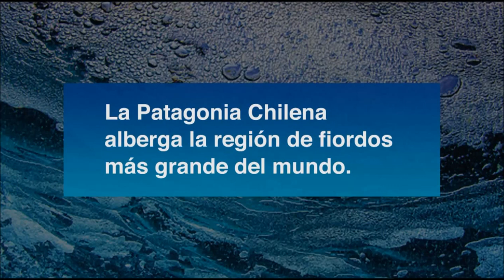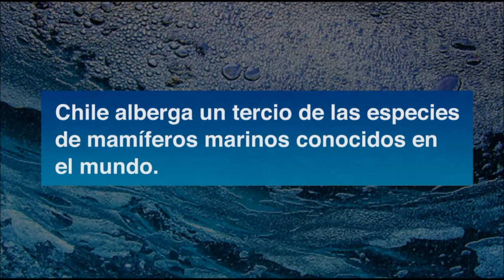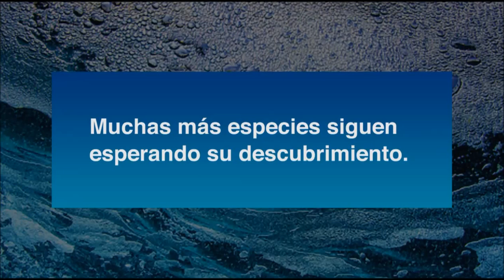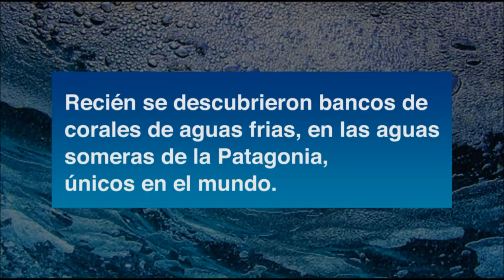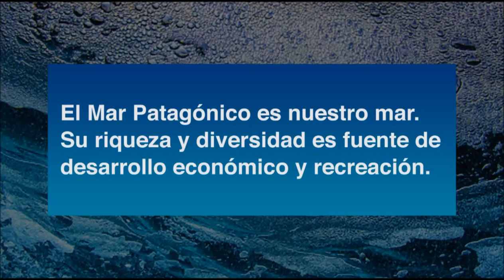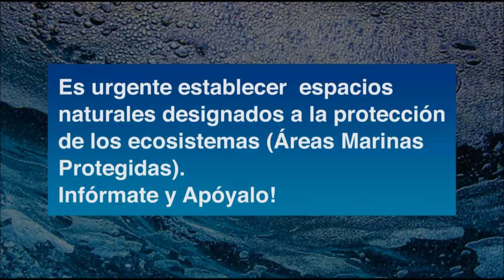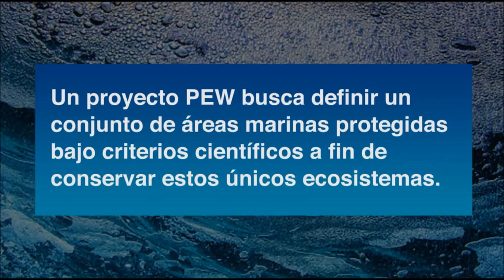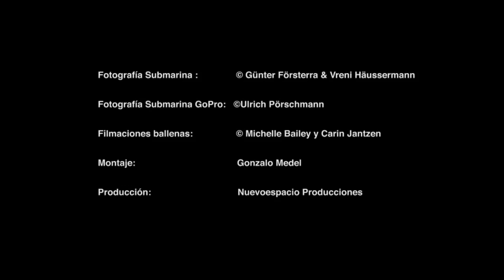Huinay Station - Fiord Research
This video shows the beautiful underwater world of the Chilean Patagonia.

Video clips were taken during scientific diving trips of the Scientific staff of Huinay Scientific Field Station and edited for an exhibition to bring people closer to the astonishing underwater life of Chile.
This project was part of a fellowship of The Pew Charitable Trusts.
Fundación Huinay is a non-profit organization that works in Chilean Patagonia since 2001 in the aid of science and conservation and is affiliated to the Pontificia Universidad Católica de Valparaíso, Chile.